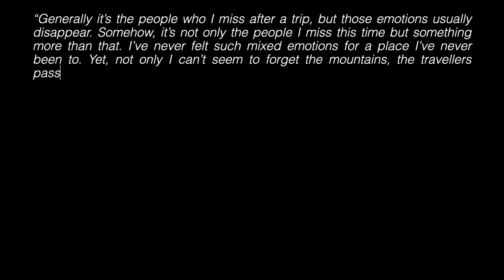Pangong Tso Lake | Calming Music | White noise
I want you to feel at peace. Sometimes work, school, difficult times etc. can be overwhelming or we just want to relax, I've always found that being surrounded by music has made all these circumstances more bearable for me. My hope is that my music can do the same for you.

Love,
Vartul

© Copyright information:
Music composed and performed by Vartul Tripathi.
We recorded, colour graded, and edited this footage and recorded all the sounds in this video.